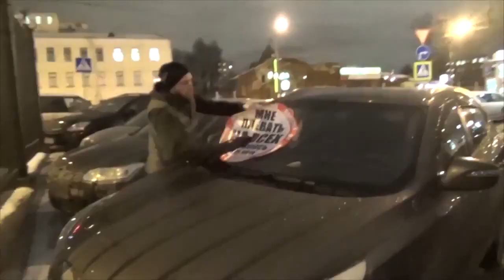Stop Cham 117: Akcja z akcentem [Napisy PL]